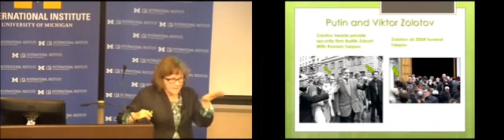Putin creates National Guard and personal army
Karen Dawisha on Putin's recently created National Guard run by his personal bodyguard from St. Petersburg that reports to no one.